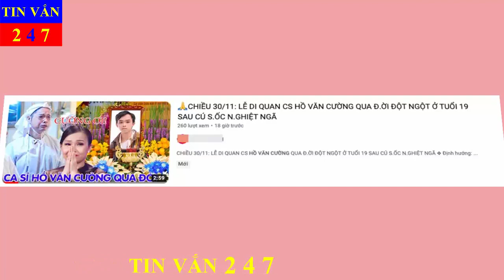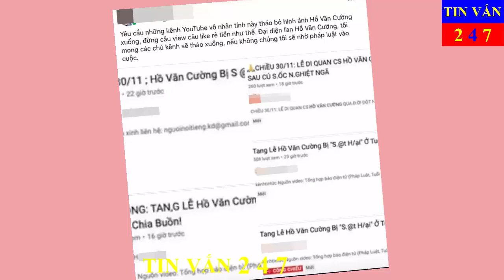TRÀN LAN THÔNG TIN BỊA ĐẶT HỒ VĂN CƯỜNG QUA ĐỜI TUỔI 19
Sau khi mẹ nuôi Phi Nhung mất, Hồ Văn Cường tách ra hoạt động độc lập và được danh ca Ngọc Sơn hỗ trợ.

Nam ca sĩ được nhận xét trưởng thành hơn, giọng hát cũng mang nhiều kỹ thuật hơn sau thời gian trau dồi, luyện thanh. Không còn nhút nhát như ngày nào, con nuôi Phi Nhung thường xuyên giao lưu, dạn dĩ pha trò cùng fan trên sân khấu.

Thế nhưng bên cạnh những thông tin tích cực về Hồ Văn Cường, mạng xã hội cũng tràn lan những tin đồn không hay, bịa đặt về cuộc sống của nam ca sĩ.

Mới đây nhất, xuất hiện thông tin bịa đặt về việc Hồ Văn Cường qua đời ở tuổi 19 khiến cư dân mạng "phẫn nộ".

Theo đó, hàng loạt kênh YouTube bất ngờ chia sẻ clip với nội dung Hồ Văn Cường qua đời. Thậm chí những bài đăng này còn ghép ảnh của danh ca Ngọc Sơn hay nhiều sao Việt khác vào với mục đích "câu view". Tuy nhiên khi người dùng nhấn vào video này thì nội dung không phải vậy.

Hành động vô lương tâm này đã khiến một số fan của ca sĩ Hồ Văn Cường phẫn nộ, yêu cầu các chủ tài khoản này tháo bỏ clip có tiêu đề gây sốc, câu view trên nền tảng mạng xã hội.

Không chỉ Hồ Văn Cường, hàng loạt sao Việt đình đám như Hoài Linh, Sơn Tùng M-TP, Phan Đình Tùng, Trần Tiến... cũng nhiều lần bị đồn qua đời.

Tin tức xoay quanh đời sống nghệ sĩ, kể cả việc họ qua đời, luôn thu hút tò mò, hiếu kỳ. Ở Việt Nam, Nghị định số 15/2020 quy định phạt tiền từ 10 đến 20 triệu đồng hành vi tung tin giả, sai sự thật.